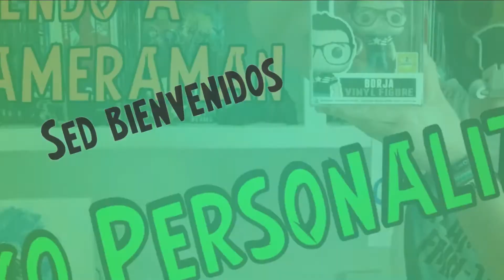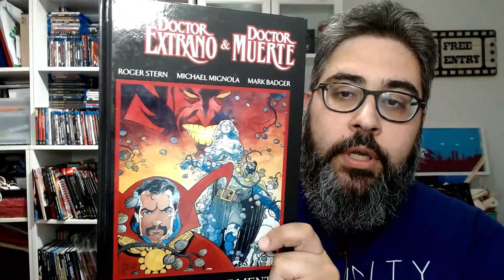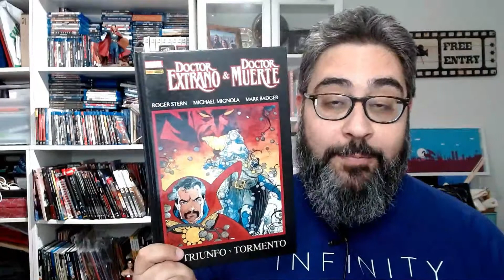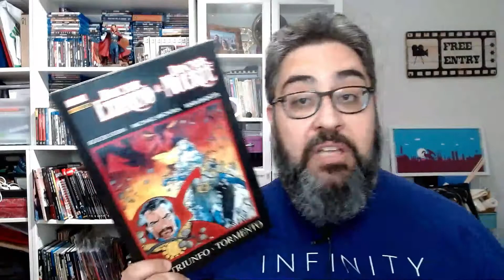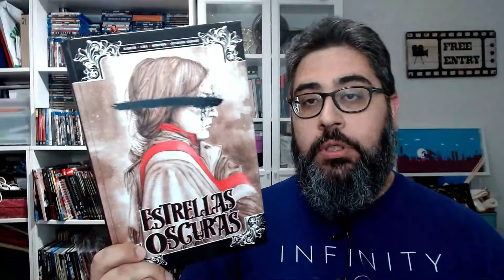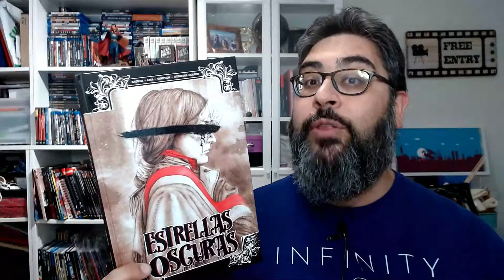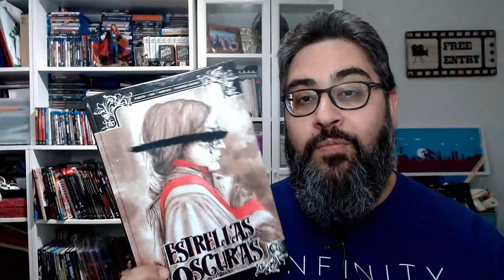Cuéntame tu Cómic #15 | Hoy... Doble Frame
Hoy en la sección "Cuéntame tu cómic" nos visita Doble Frame.